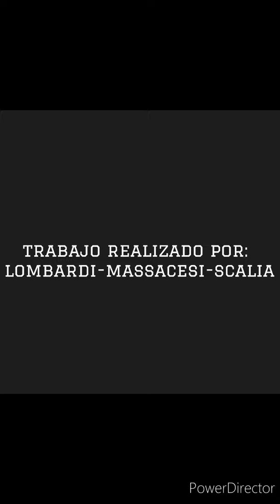Despotamente Perverso HD 720p | Características de un acosador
Características del acoso laboral y cómo detectarlo